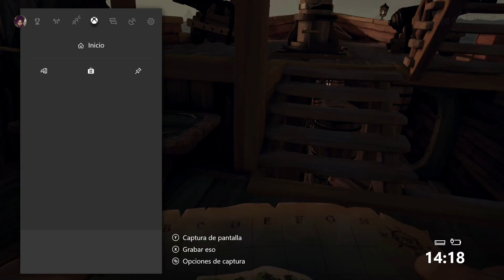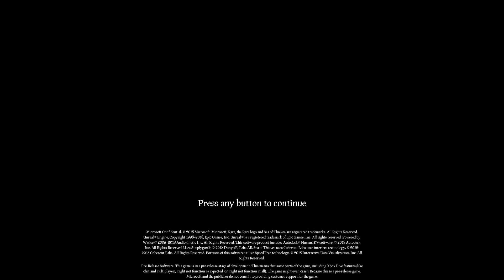Sea of Thieves